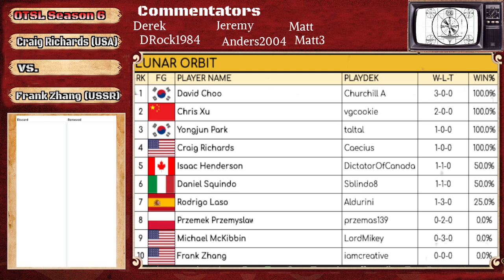OTSL Season 6 Gold Division Match: Frank Zhang vs. Craig Richards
Frank plays his first OTSL match of the season against the commisioner of the OTSL, @CaeciusG.